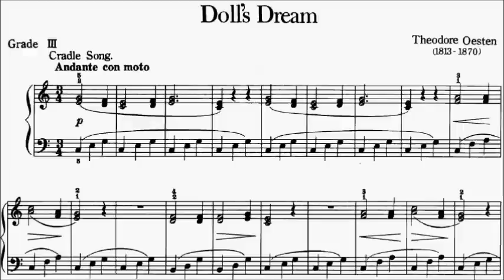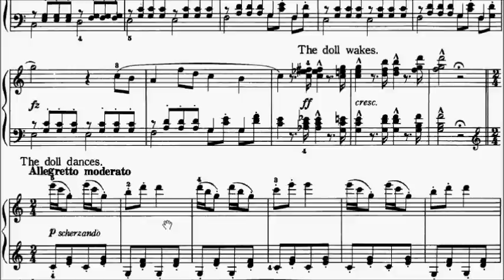Piano Pieces for Children Grade 3 No.5 Oesten Doll's Dream (P.67) Sheet Music